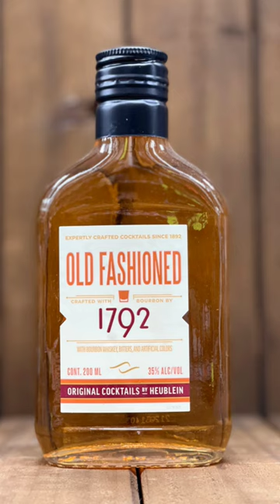Heublein Cocktails 1792 Bourbon Old Fashioned is it good?